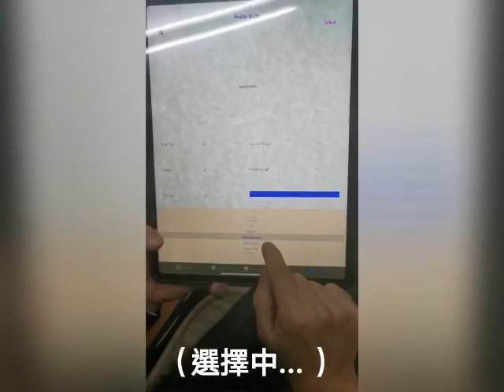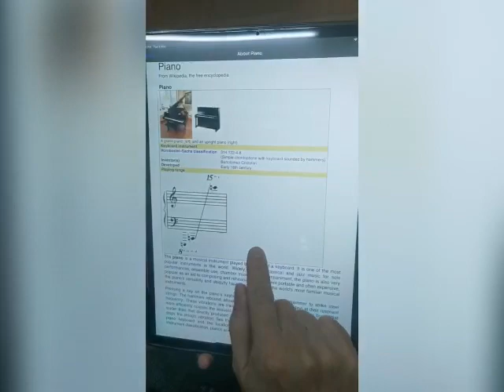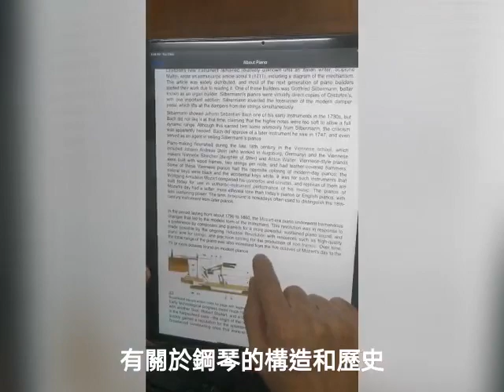聯合音樂學院 姚校長專訪（下集）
如想了解更多，歡迎前往以下網址
香港國際音樂文化協會：

音樂App下載：
Musical Terms with Quiz：

特別鳴謝：
聯合音樂學院 姚漢輝先生
梁佩君小姐
韓皓南先生
陳懿霏小姐